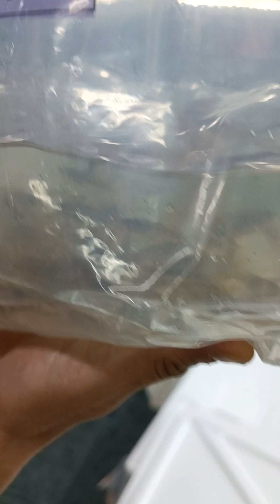BALİK ÇEŞİTLERİ ENDONEZYA İTHALATİMİZ